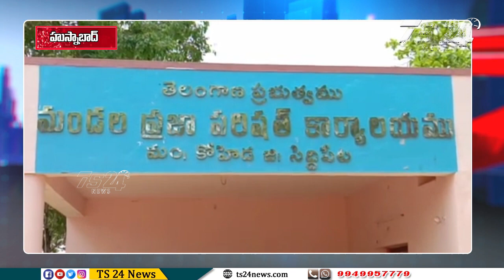సమయపాలన పాటించని అధికారులు|TS24 News